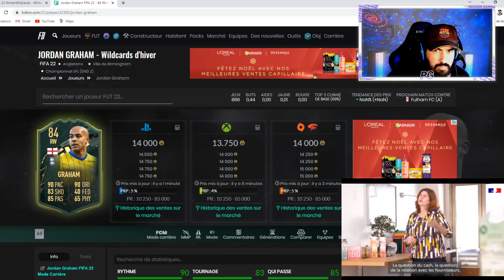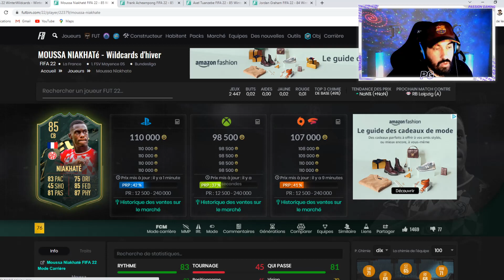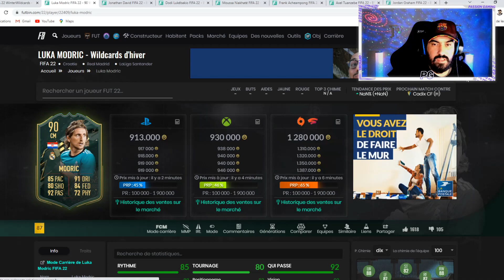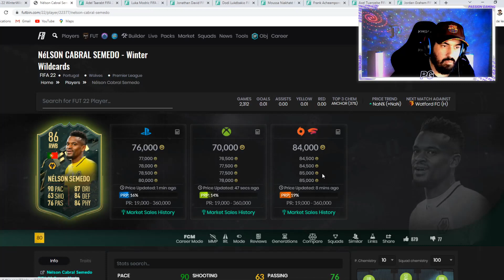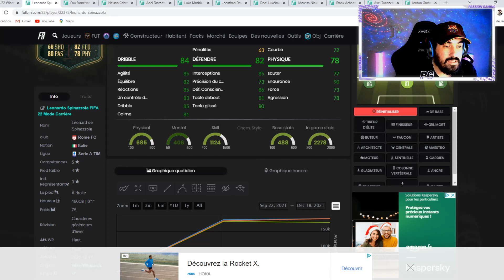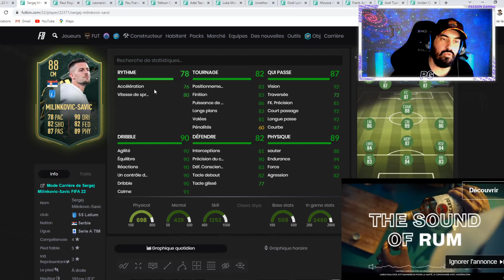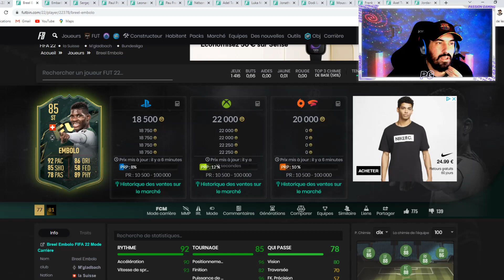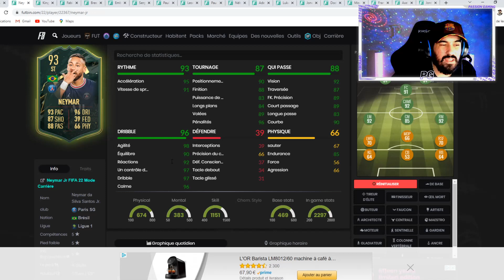FIFA 22 : JOKER HIVERS [WINTER WILDCARDS] QUELLE CARTE ACHETER ?!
LIVE + VIDÉO : Chaque jour de la semaine

- Live FUT [Ultimate Team]
- Avis Sbc
- Pack Opening
- Club Pro
- Mode Carrière
- Fut Champions

FIFA 21
SBC GROSSE AFFICHE
ACHAT REVENTE
TECH AVION
FUT MILLIONAIRE
FUT CHAMPIONS
DIVISION RIVALS
CLASH EQUIPE
PLAYERS PICK
PACK OPENING
ÉQUIPE LOW COAST
CLUB PRO
MODE CARRIERE
JEU VIDÉO FIFA
DCE JOUEUR
PACK ICON
SBC ICON
TOTY
TOTS
TOTSSF
ICON DE BASE
ICON MIDLLE
ICON PRIME
ICON PRIME MOMENTS
GOAT